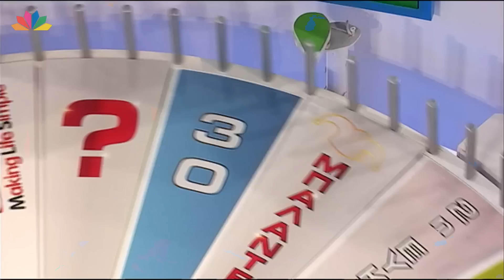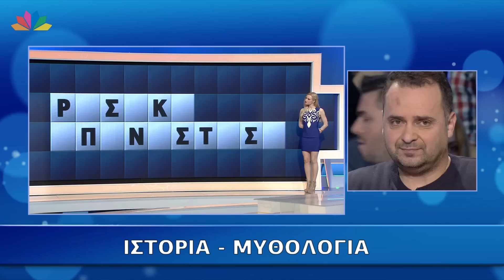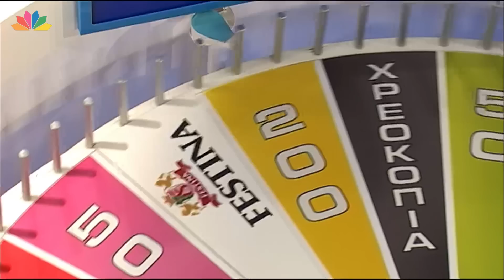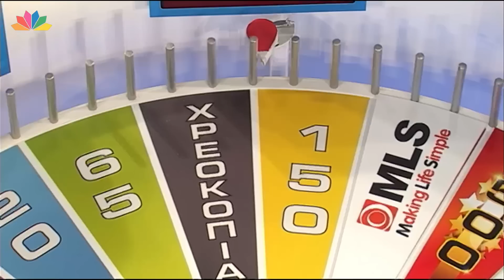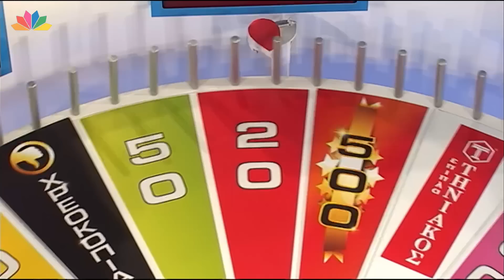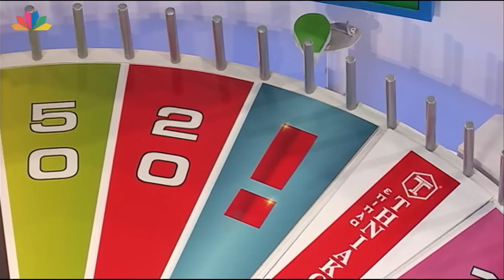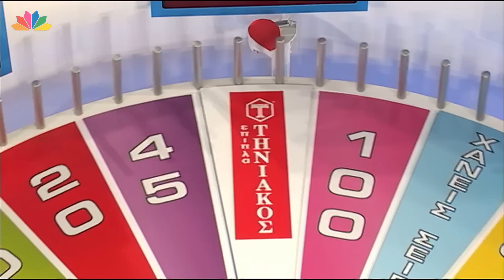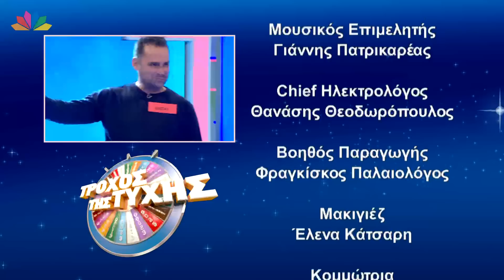Ο Τροχός της Τύχης - Επεισόδιο 394 - 10/3/2017 - HD